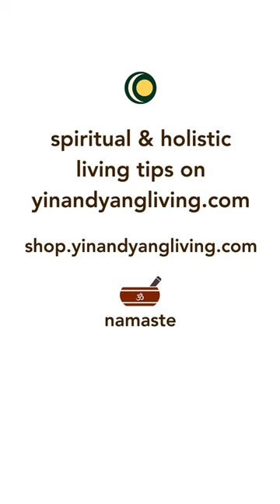Feng Shui your Workspace for Productivity and Attracting Abundance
Feng shui to attract prosperity and abundance by keeping your work and office space clean and organized.